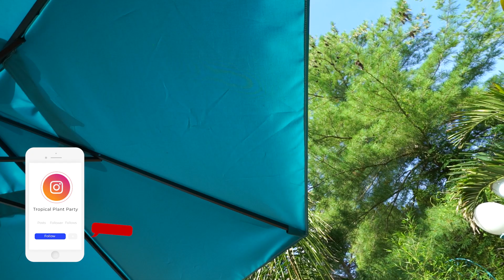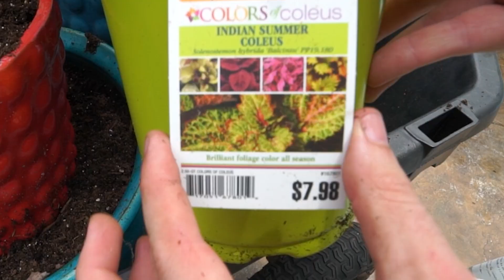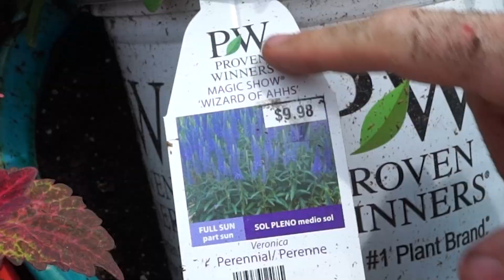Cleaning up a Messy Patio Space & Filling it With Lots of New Planters! || Saturday Vlog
Finishing up what I started last week. This particular area in my backyard has been overdue for a patio makeover. Since this is a vlog, I started off with giving a small tour of my plants. It's always nice to do impromptu garden tours during the summer. Once I got up to speed on the plants and their progress, I started cleaning up, laying drip line and planting up containers. I planted up a lot of pots with various perennials, tropical plants and annuals. I will list the planters and what's in them below.
- The talavera pot has a variegated sea hibiscus, two variegated nasturiums and tropical rose     sunimpatien.
- Blue cylinder bubble wrap planter has one Oso Easy Italian Ice Rose from Proven Winners.
- Red cylinder bubble wrap planter has one Indian Summer Coleus.
- Seashell planter has one Wizard of Ahhs Veronica from Proven Winners and a Silver brocade Artemisia.
- Short blue urn planter has Curcuma gingers.
- Tall deck box planters have Heliconia ( false bird of paradise ) and Hot Coral Sunimpatiens

COOLJOB Rose Pruning Thorn Proof Gardening Gloves For Men, Long Sleeve Puncture Proof Gloves With Forearm Protection For Gardeners, Large Size, Navy & Grey (1 Pair L)

Gardening Supplies
GE LED 32 watt Grow Light PAR 38